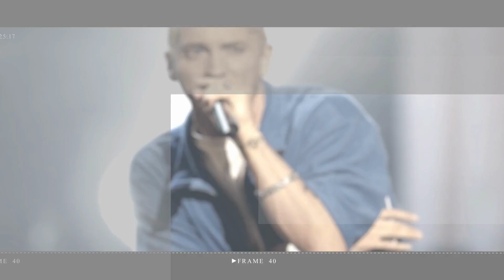Sydney Sweeney lapping up her time in the Harbour City as she continues to film in Australia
Must Watch:

Euphoria's Sydney Sweeney suffers a nip slip as she goes swimming in a lingerie inspired bikini